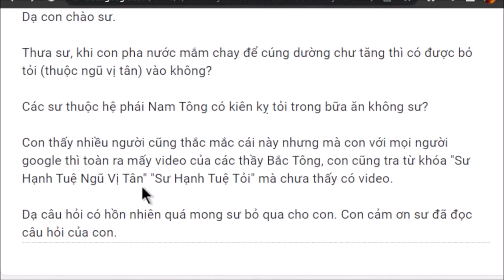1295. Các sư có được dùng tỏi trong ngũ vị tân?